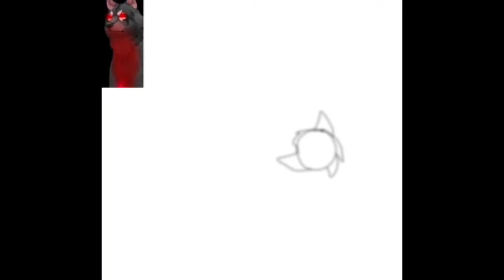"Eyes In The Shadows" Speedpaint For @ItzNightDream {Ruby and ???}